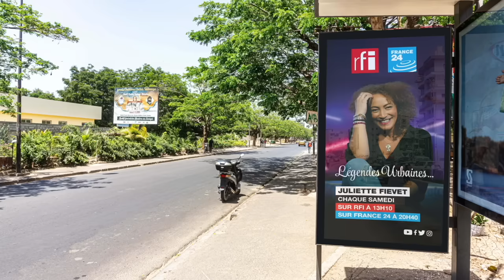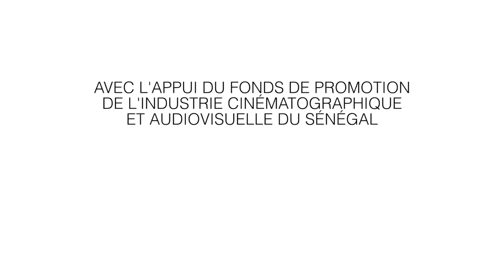HAIR LOVER - EPISODE 32 VOSTFR